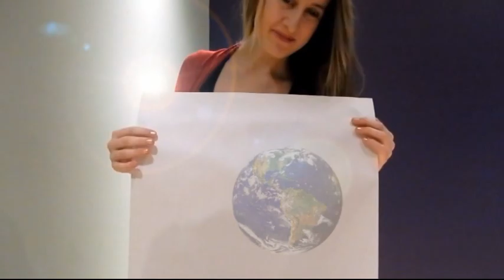Art Through Time - A History of Art in Under 30 Seconds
Quick images of art, ranging from cave drawings to contemporary art. This is only a rough idea of a history of art, and may have errors. Music: Bach's Cello Suite No.1